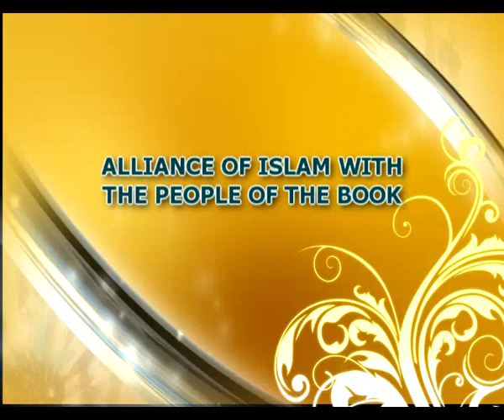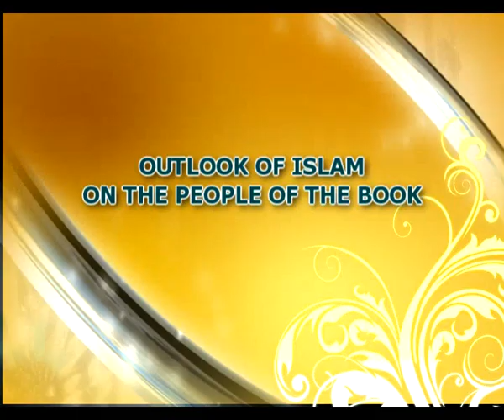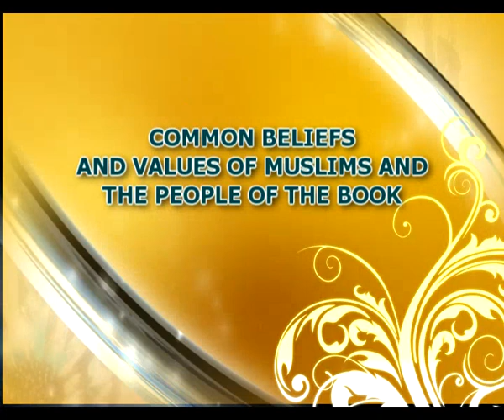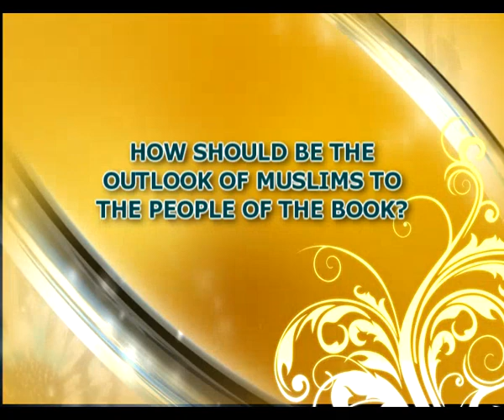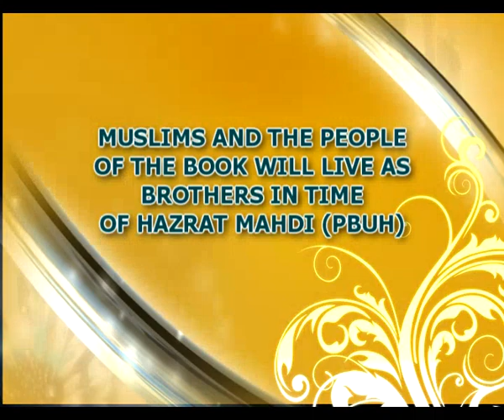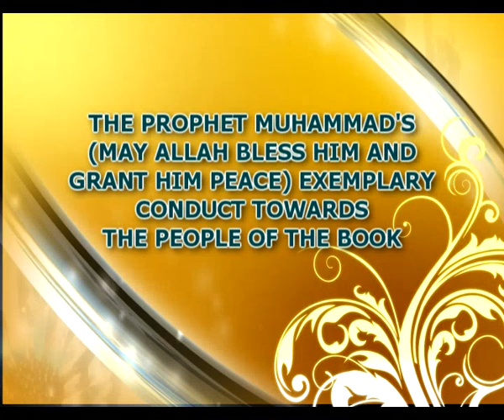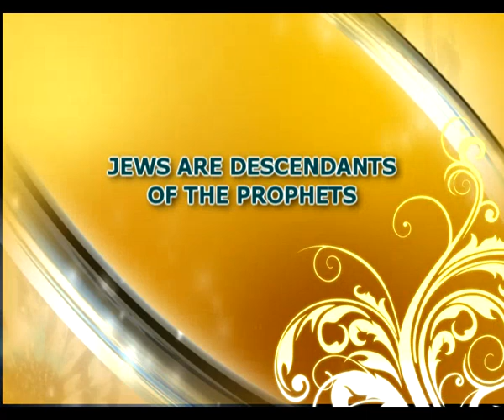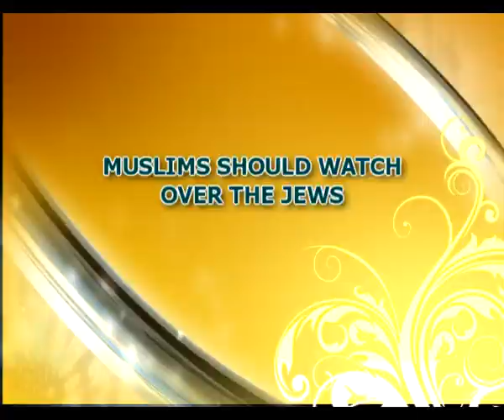Mr Adnan Oktar’s Views On The People Of The Book 1